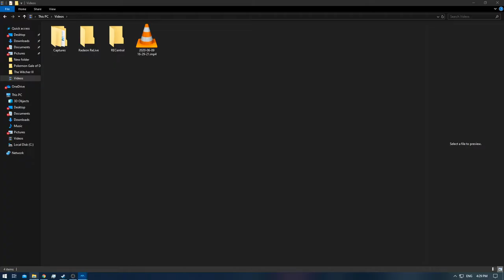[1/1] Pokemon XD: Gale of Darkness - Battle CD #27 [NC]